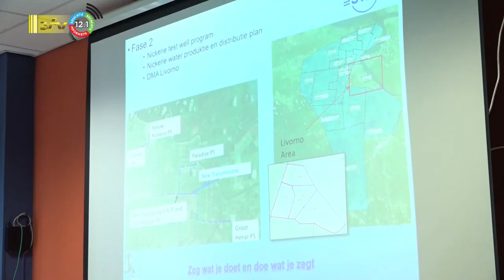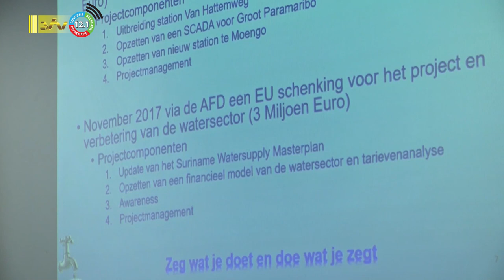22 01 2024 Nieuw waterleidingstation in Nickerie